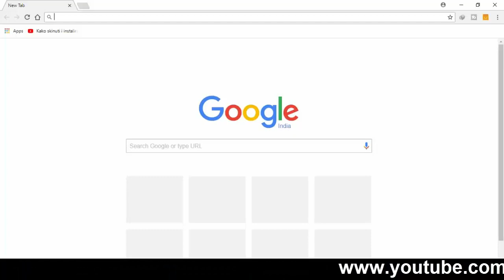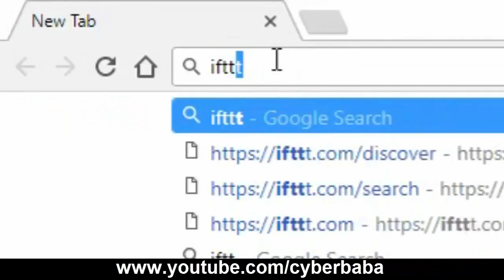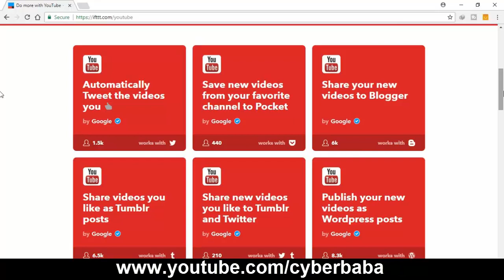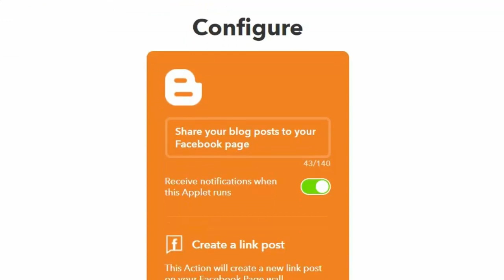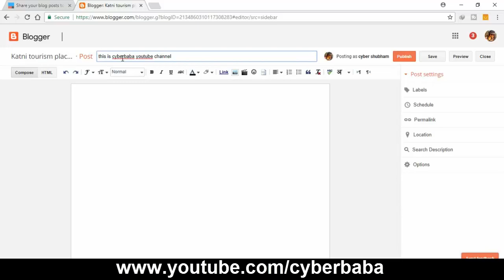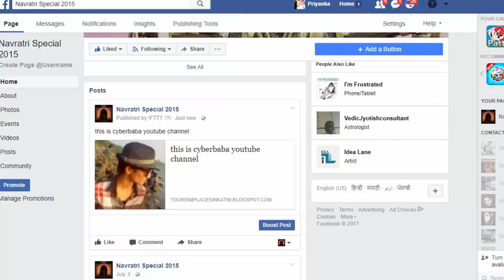{HINDI} youtube video promotion techniques || youtube video seo strategy || promote youtube video